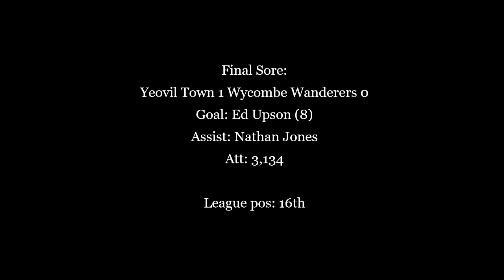Ed Upson screamer for Yeovil sinks Wycombe - 2011/12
After a slow start to the 2011/12 League One season, in a midweek game at Huish Park this long range effort from midfielder Ed Upson was enough to sink Wycombe for Terry Skiverton's Yeovil side.